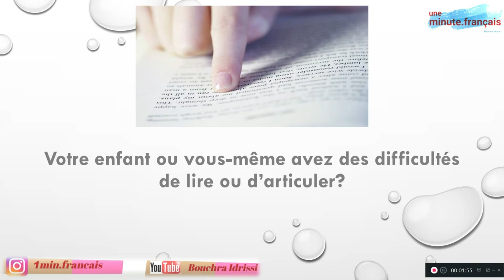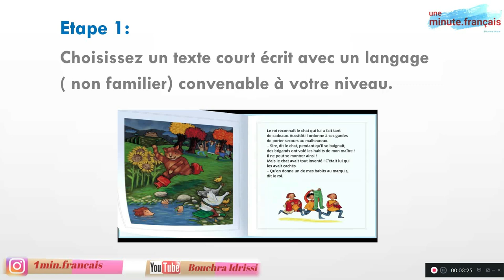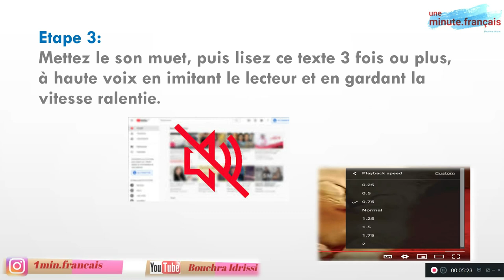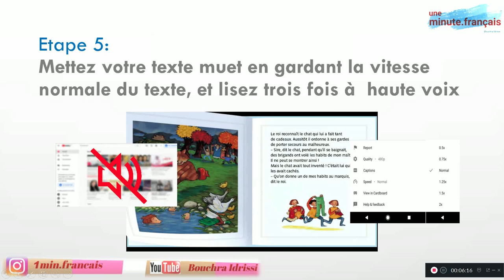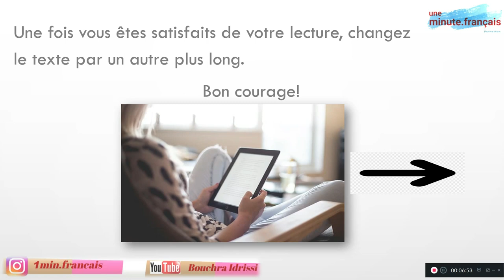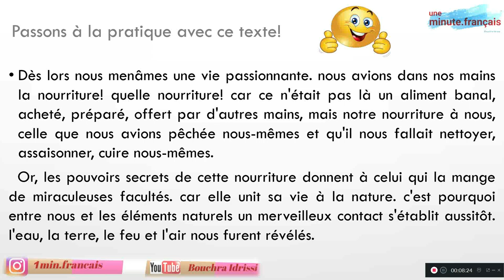مخارج الحروف و النطق بالفرنسية ..أكثر المشاكل المتداولة في المدارس. شرح مبسط موجه للاباء لمساعدة أبن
مخارج الحروف و النطق بالفرنسية ..أكثر المشاكل المتداولة في المدارس. شرح مبسط موجه للاباء لمساعدة أبنائهم.